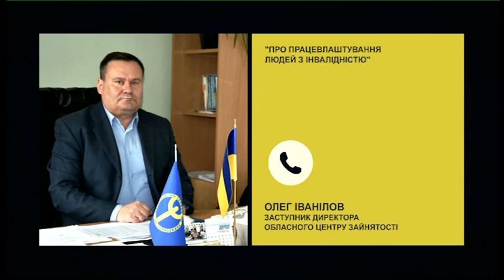РадіоДень «Між нами»: "[Не]смертельна тиша і COVID-19" (22.09.2020)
«З 10 липня 2020 року в Запоріжжі та Запорізькому районі молодіжна організація "Наше щасливе життя" запустила особливий двомісячний соціальний освітньо-практичний проєкт "[Не]смертельна тиша і COVID-19", під час якого тривали "відкриті" освітні й практичні заняття форматах онлайн і відео-лекцій та індивідуальні консультації, що супроводжувались субтитрами та сурдоперекладом», - йдеться на офіційному сайті організації. Чи зацікавились проєктом запоріжці? Чому навчали людей з вадами слуху? Як реалізовуватимуться проєкти учасників?
Дізнавайтеся разом з нами з телерадіопроєкту «Між нами» від Олександра Кахая, голови молодіжної організації "Наше щасливе життя", та Владислава Катіна, волонтер освітньо-гуманітарного проєкту "[Не]смертельна тиша і COVID-19».